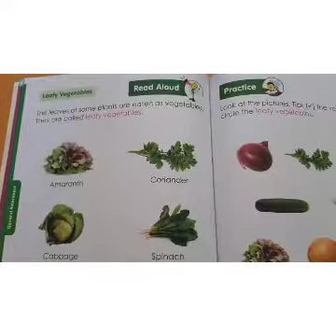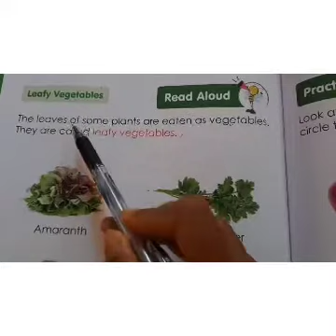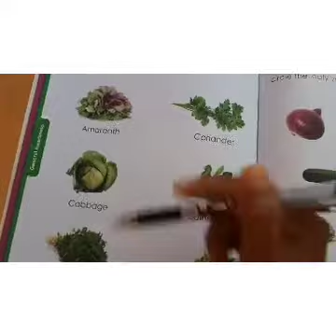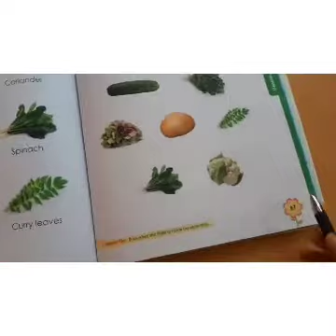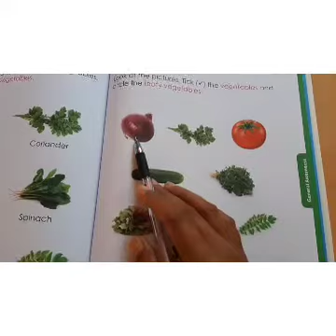Leafy vegetables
KG1(26/11/20)